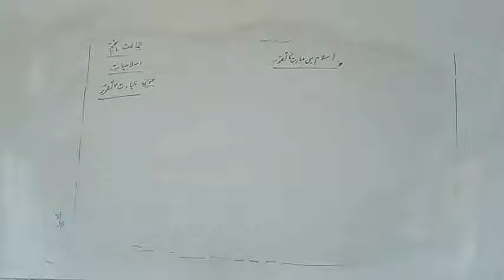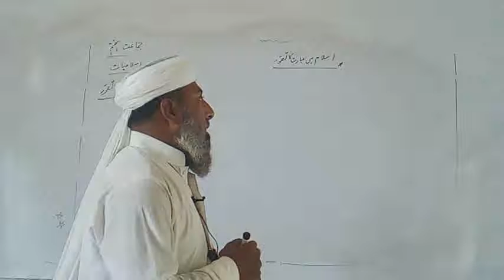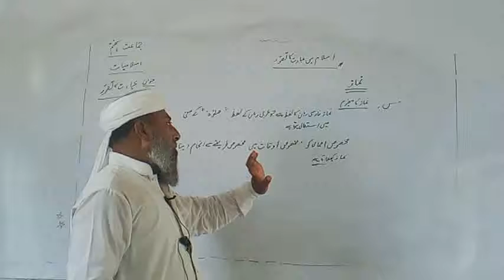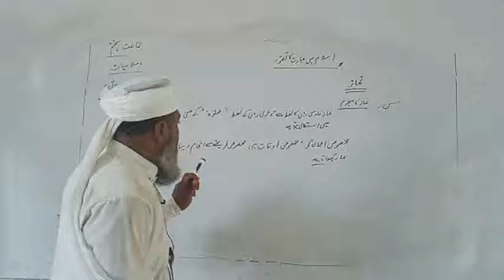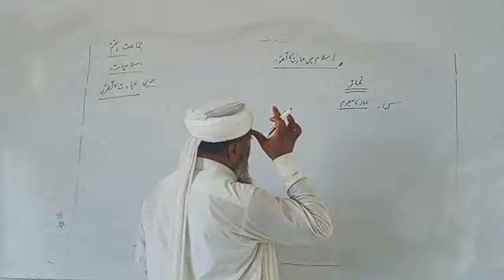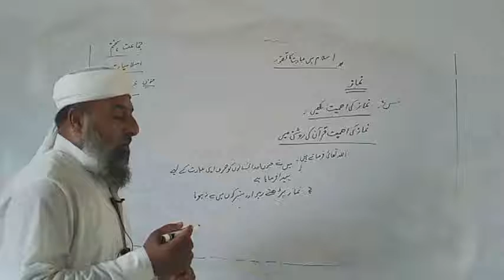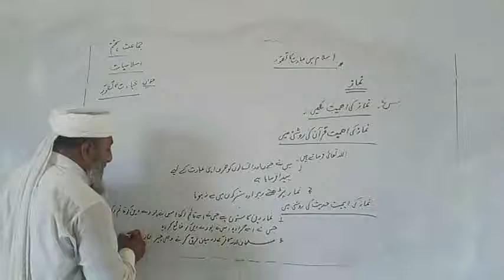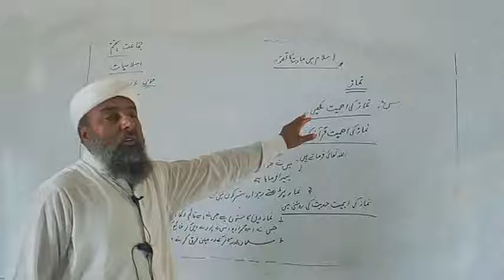clas 6th islamiat NamaZ Lecture 11